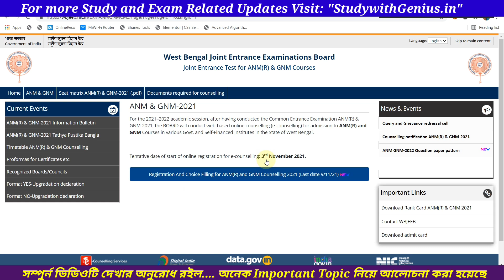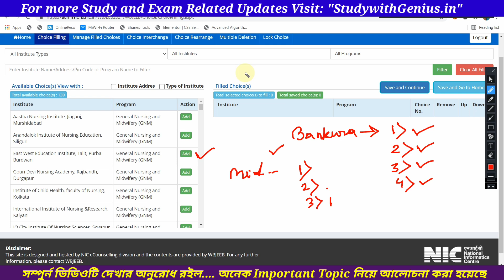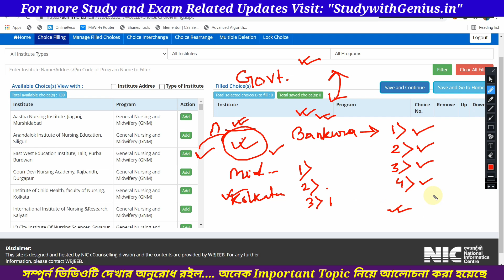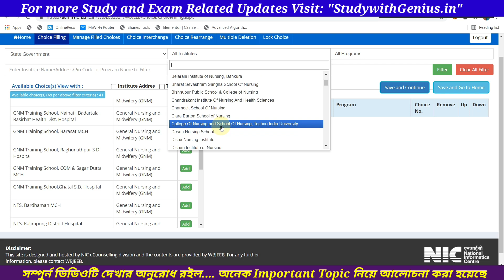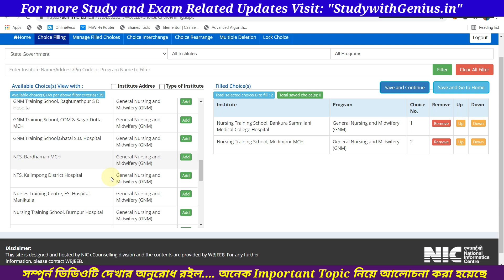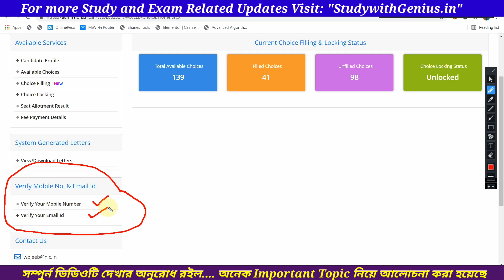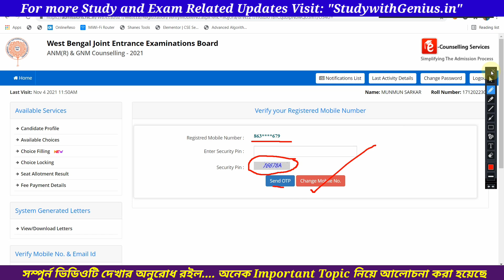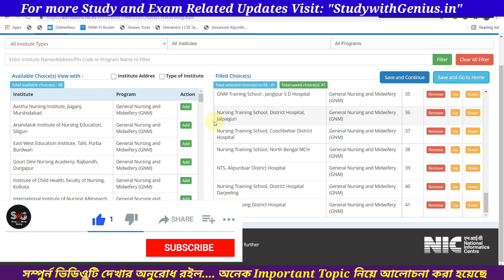ANM GNM Choice Filling 2021 | ANM GNM Counselling 2021 | ANM GNM New Update , Upgradation, Documents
ANM GNM Choice Filling 2021 | ANM GNM Counselling 2021 | ANM GNM New Update , Upgradation, Documents anm gnm online choice filling
ANM GNM Counselling Process Step by Step | Registration, Choice Filling, Fees Payment | GNM Nursing update
ANM GNM 2021 Choice Filling Process | ANM GNM Counselling Registration Choice Filling Step by Step  anm gnm counselling date 2021  anm gnm registration date 2021

new govt bsc nursing college
jenpas ug 2021 counselling date
gnm and anm nursing cut off marks
anm gnm cut off
anm cut off marks 2021
anm cut off 2021,anm cut off marks
mp anm cut off marks
gnm anm cut off marks
gnm cut off marks 2021,gnm cut off
wb gnm and anm cut off marks anm counselling 2021
anm gnm nursing admission 2021 counselling process
jenpas 2021 counselling process
wbjee counselling process 2021 in bengali gnm nursing counselling date 2021
anm nursing counselling date 2021
counselling process
gnm nursing 2021 admission entrance exam
anm and gnm nursing admission 2021
anm nursing 2021,gnm nursing
gnm nursing course
nursing
bsc nursing
indian nursing counselling
anm nursing course details
b.sc nursing job and salary
gnm nursing 2021 admission
gnm anm nursing 2021
career in anm nursing, nursing salary
bsc nursing vs gnm,
anm nursing course in west bengal wb health gnm nursing
jobs after gnm
gnm carrier options
jenpas ug 2021 counselling jenpas ug 2021 counselling process jenpas 2021 counselling process
jenpas ug counselling process jenpas ug 2021 counselling related all details